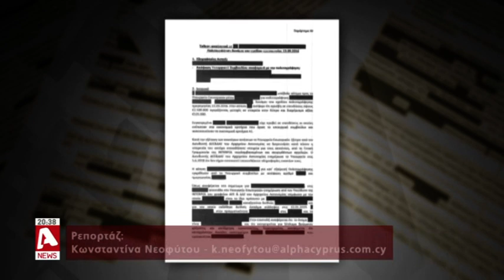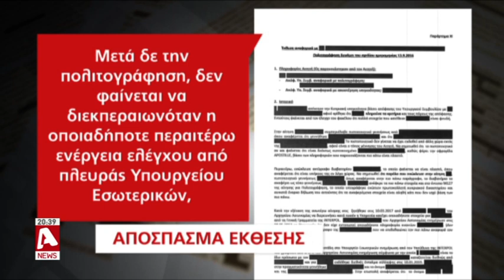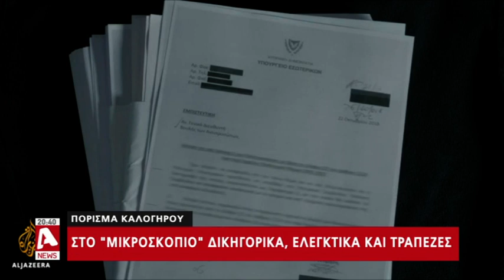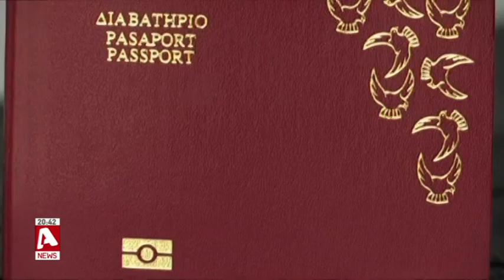Πόρισμα Καλογήρου: Στο "μικροσκόπιο" δικηγορικά, ελεγκτικά και τράπεζες